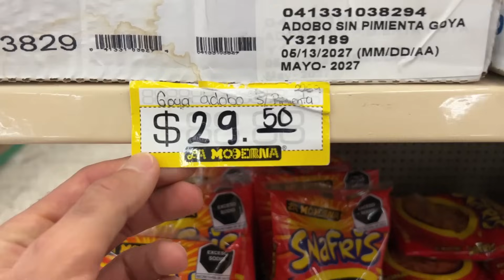🐇 comieron conejo por primera vez | 🎁 Suscriptor mexicano nos envía regalos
🐇 comieron conejo por primera vez | 🎁 Suscriptor mexicano nos envía regalos es un video para disfrutar en familia. Estos cubanos amigos tuyos disfrutarán de cocinar juntos en casa un platillo nuevo para ellos. Juntos los llevaremos a una tienda que posiblemente sea única en CDMX y mostraremos los hermosos regalos que un suscriptor y amigo mexicano nos envió por correo.